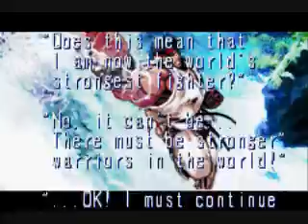all out war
all out war with ryu